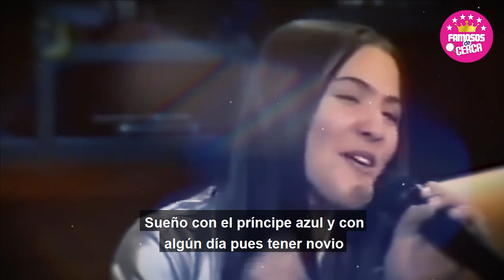🫢📌Ni Te Imaginas Lo Que 𝗟𝗘 𝗛𝗜𝗭𝗢 𝗔 𝗦𝗨 𝗣𝗥𝗢𝗣𝗜𝗔 𝗛𝗘𝗥𝗠𝗔𝗡𝗔 Esta Famosa Cantante 🚫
Por Esta Razon No Volvimos a Saber Nada de Lynda

 BIENVENIDOS!!!
suelta la sopa
televisa
exclusivas
venga la alegria
tv azteca
polemica
chismes
Entertainment
farandula mexico